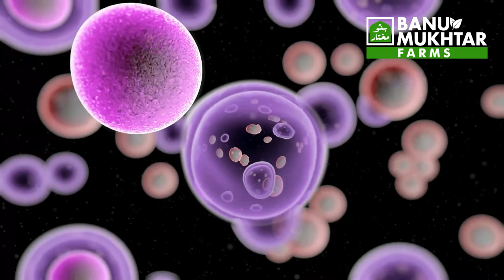7 Amazing Health Benefits of Coloured Capsicums - Sweet Bell Peppers Farming in Pakistan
Red, Orange, and Yellow Bell Peppers are full of great health benefits—they’re packed with vitamins and low in calories! They are an excellent source of vitamin A, vitamin C, and potassium. Bell Peppers also contain a healthy dose of fibre, folate, and iron.

Along with being full of nutrients, Bell Peppers deliver a satisfying and low-calorie crunch with every bite. Try eating snappy Bell Peppers instead of high-calorie chips and crackers with dips like hummus or salsa!

Banu Mukhtar Farms has been growing high quality Coloured Capsicums / Bell Peppers in Pakistan from 2018. Now our Bell Peppers are available directly to consumers through the Airlift App all over Lahore.